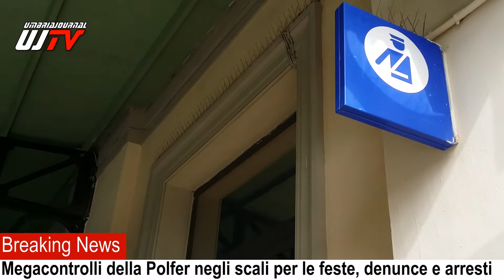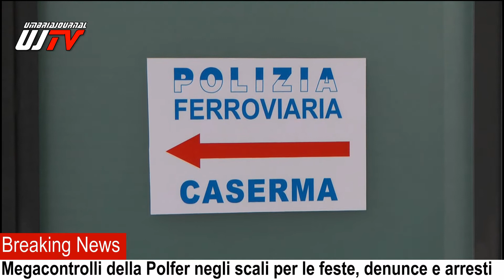Stazioni ferroviarie sotto controllo, denunce e arresti Oggi passeggero aggredisce poliziotti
Stazioni ferroviarie sotto controllo, denunce e arresti  Oggi passeggero aggredisce poliziotti 01